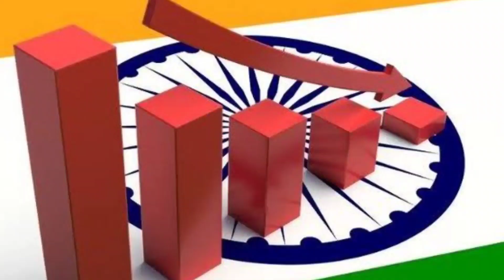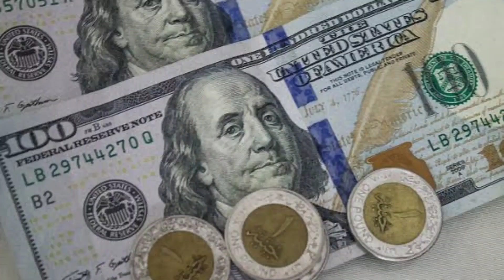Dollor के आगे फिर गिरा रुपया | Nirmala Sitharaman को पब्लिक ने दिखा दिया आईना